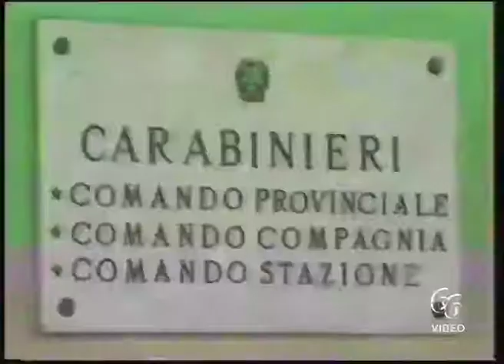Siracusa Evade reiteratamente dagli arresti domiciliari i Carabinieri lo spediscono in carcere